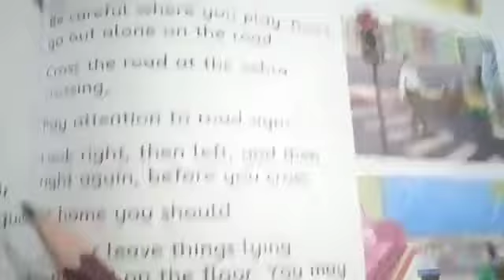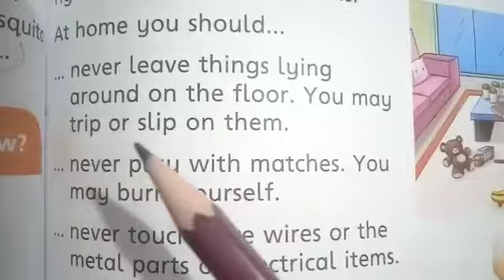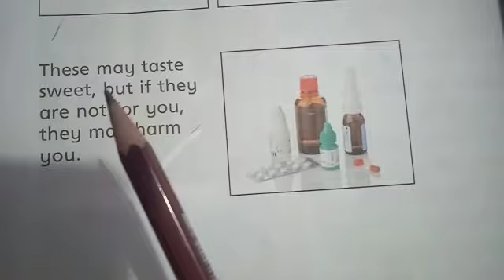Class Two | S.S.T | Lec 19